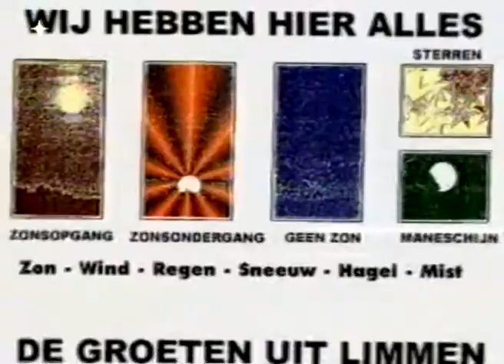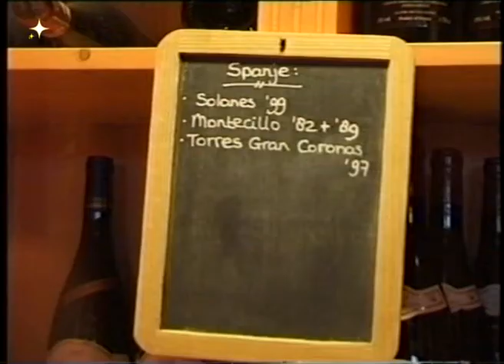Limmen Harald ontvangt de DUNLOP ster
Een leuk filmpje in opdracht gemaakt voor de voetbal Limmen voor een sinterklaas avond